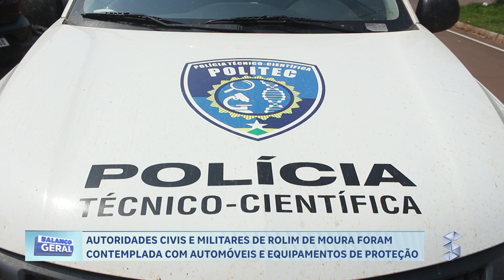ÓRGÃOS DE SEGURANÇA DE ROLIM DE MOURA FORAM CONTEMPLADAS COM AUTOMÓVEIS E EQUIPAMENTOS DE PROTEÇÃO